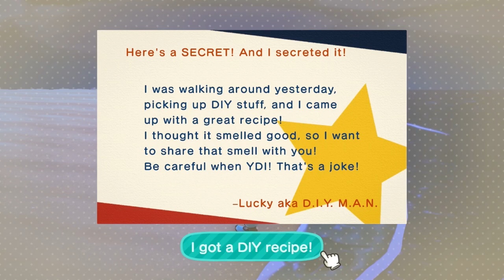[Day 5/365] Celeste and Starlight - Animal Crossing: New Horizons